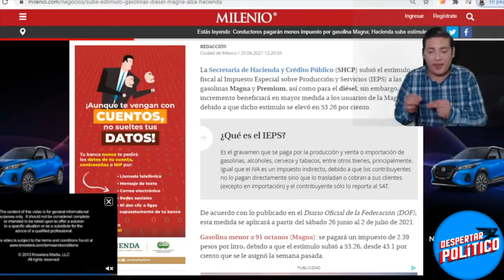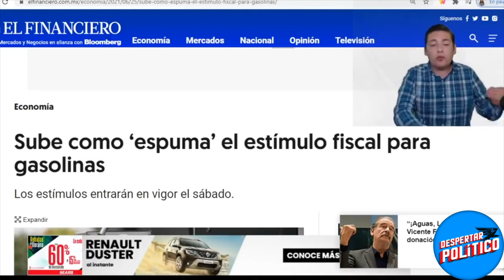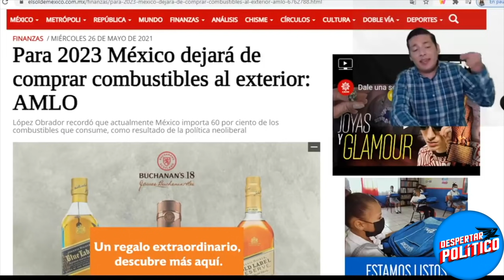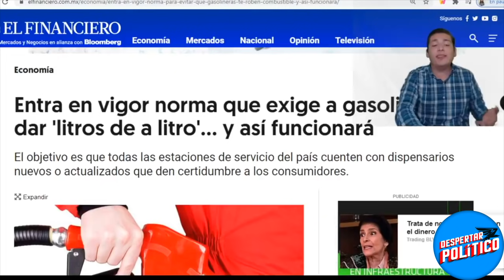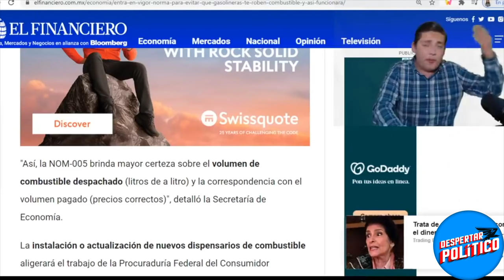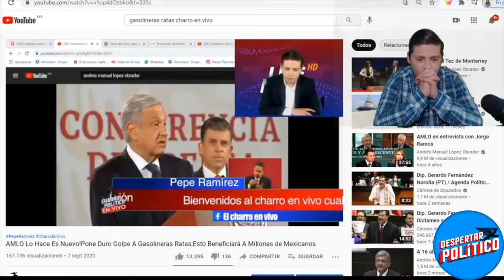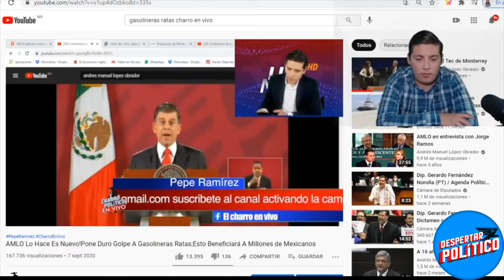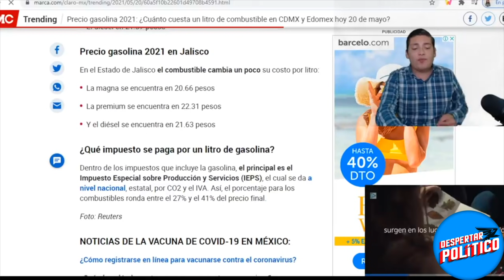NADIE LO PUEDE CREER!AMLO LO LOGRÓ; CUMPLIRÁ SU PALABRA; ESTO PAGARÁS POR TU GASOLINA; TRONO NEGOCIO